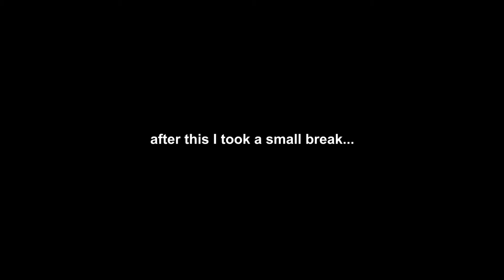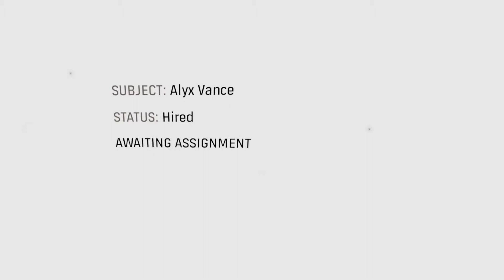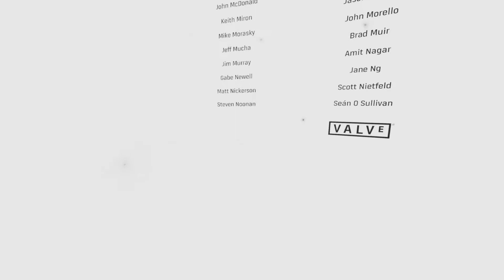Valve Accidentally Made a VR Horror Game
I'm back in VR! This video contains the highlights from my first time playing Half Life Alyx from start to finish. I started making this video all the way back on May 13, 2021. I ended up taking breaks from YouTube, VR, and even gaming in general since then, so the video has some drastic shifts in time. I'm very glad I came back to it though, as this game has some of the best sequences I've ever experienced in a video game- to the point that I would go as far as to say it is the best/my favorite game I've ever played. I would probably like it even more if I was already a fan of Half Life. For anyone who's curious, I haven't played any of the other Half Life games, except the very beginning of Half Life 2 a few times. As you can see, I have commitment issues when it comes to gaming.

0:00 intro
0:11 beginning
1:00 bitrate fixed
3:12 lightning dogs
9:08 jeff
20:55 gilbert
23:35 strider
27:06 the vault
31:50 ending

● Specs
RTX 2080s
EVGA 1000w GQ

● Gear
Logitech G Pro Keyboard
Logitech G Pro Wireless Mouse
Beyerdynamic DT 770 Headphones
ASUS VG278Q 27" (Primary)
ASUS MX279H 27" (Secondary)

● Audio
Rode PSA1